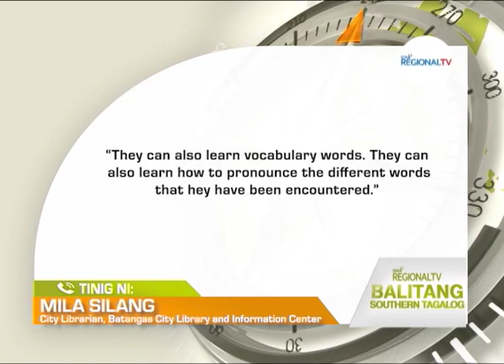Balitang Southern Tagalog: 'Lakbay Bulilit'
Kahalagahan ng pagtatanim sa mga bakuran, itinuro sa mga mag-aaral sa Padre Garcia, Batangas; Pagtatanim, dapat matutunan sa murang edad ayon sa LGU.